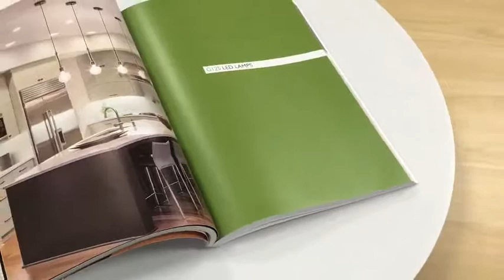print high quality custom cheap A4 catalog brochure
We provide custom printing service for a wide range of paper printed products including all kinds of books, manuals, posters, flyers, leaflets, folders, and cards, etc.